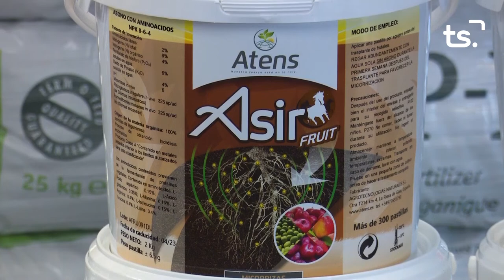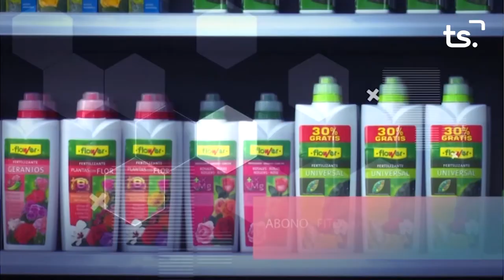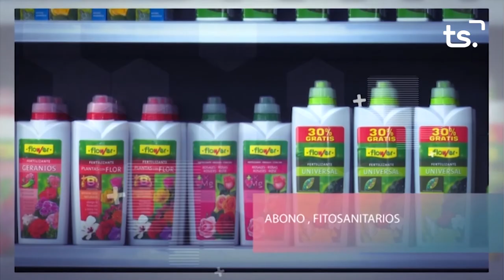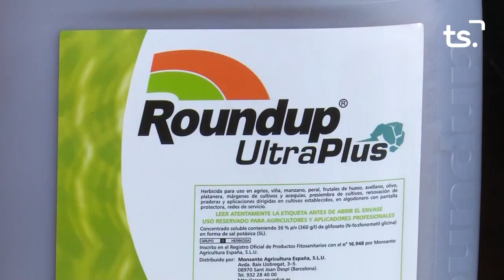MAGAZIN TS DIVENDRES JAVIER FESSER + p32 NATURA PROPERA + p10 NATURAE 2021 07 09